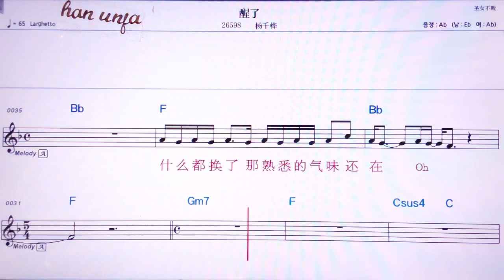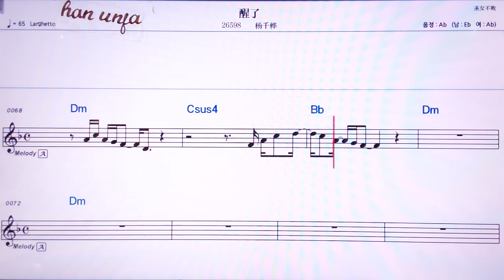💖싱러/ 양치앤화 👍MR,노래방, 악보, 코드,Karaoke With Sheet Music